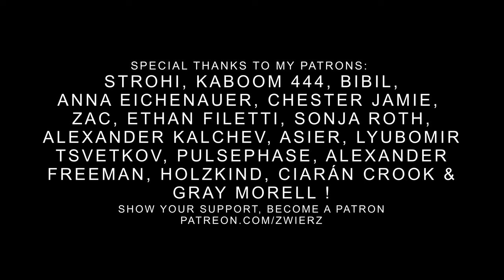Green Day | Oasis - Boulevard Of Broken Dreams/Wonderwall (Vocal Cover)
Usually when I'm about to track my own vocals I sing some Green Day songs as a warm up. Back in July 2019 I recorded a few takes, did some editing and posted the result on my Facebook page. Ever since then I couldn't get Boulevard Of Broken Dreams out of my head, so I finally decided to remix the track.

I thought I'd share this little video on YouTube as well.

Oh, and I mixed it up with Wonderwall by Oasis by the way.